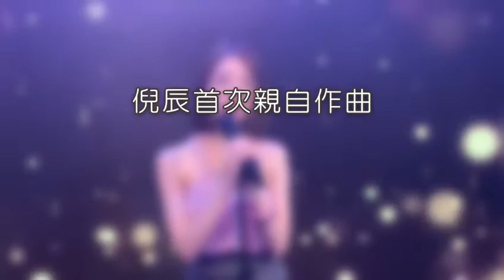倪辰（Lala）首次親自作曲作品《無床共枕》快將推出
倪辰（Lala）首次親自作曲作品《無床共枕》快將推出，歌曲創作靈感來自Lala過去的一段異地戀故事，希望用她的故事，陪伴疫情下的異地戀人們，重新振作。

曲︰
詞︰
編/監︰ 黃安弘 @Perception Music Production